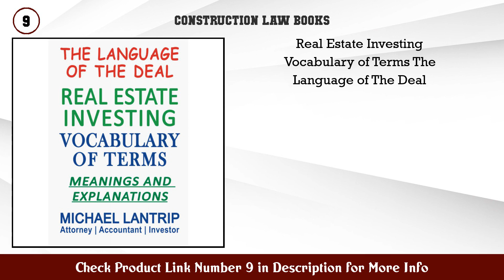Top 10 Construction Law Books to buy in USA 2021 | Price & Review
Best Construction Law Books to buy in U.S.A

 Find the links below to buy these products:

 1. 50 Real Estate Investing Calculations Cash Flow IR...

 2. The Birth of a Building From Conception to Deliver...

 3. Code Check An Illustrated Guide to Building a Safe...

 4. White by Law 10th Anniversary Edition The Legal Co...

 5. How To Do A Section 1031 Like Kind Exchange Simult...

 6. Smith Currie Hancock s Common Sense Construction L...

 7. Your Best Business Entity For Real Estate Investin...

 8. Construction Contracts

 9. Real Estate Investing Vocabulary of Terms The Lang...

 10. NEC 2011 National Electrical Code 2011 Nfpa 70

 11. Construction Law for Managers Architects and Engin...

 12. Lamborghini Calendar 2021 January 2021 through Feb...

 13. The Regulation of Arizona Contractors Edition 2 5...

 14. National Electrical Code 2008 Handbook (Internatio...

 15. Construction Contract Law

 Content of this Video:

10 best products to buy Construction Law Books U.S.A

 Top rated Construction Law Books in U.S.A